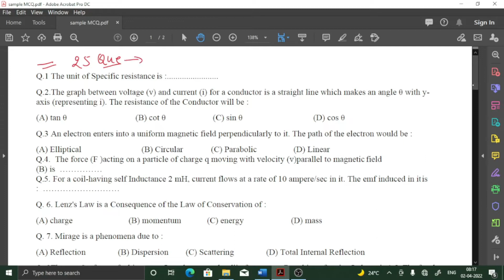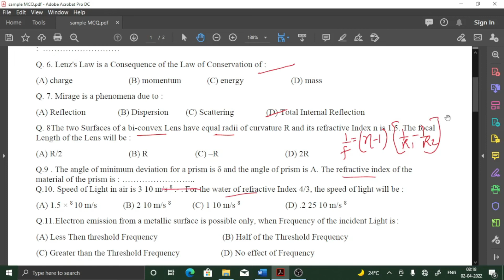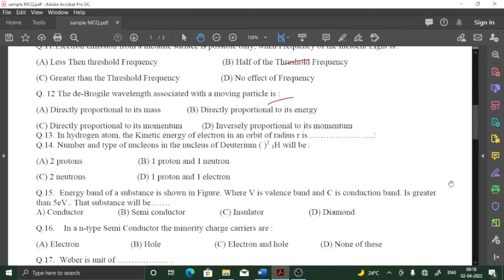PHYSICS HBSE IMPORTANT MCQ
PDFLINK...